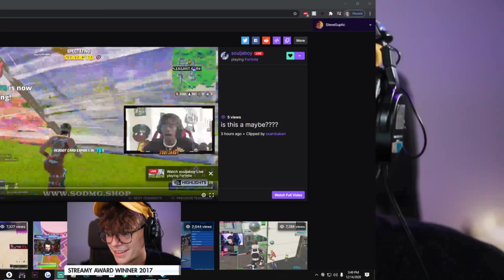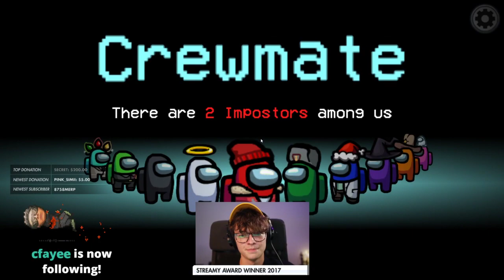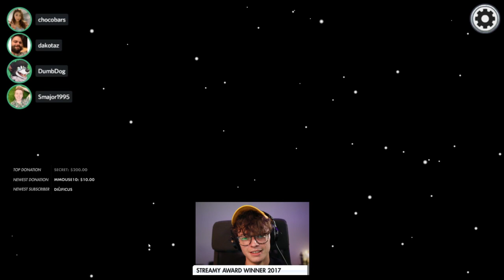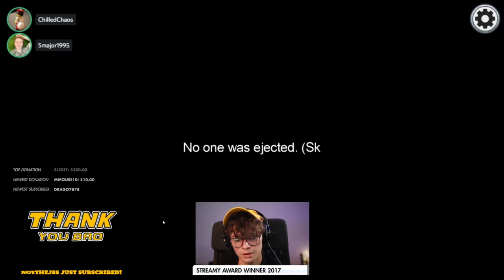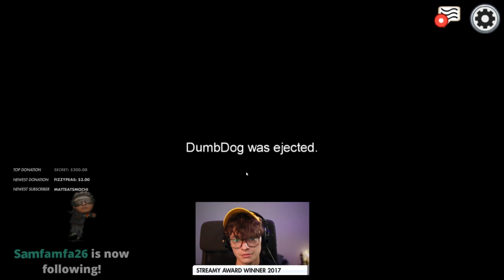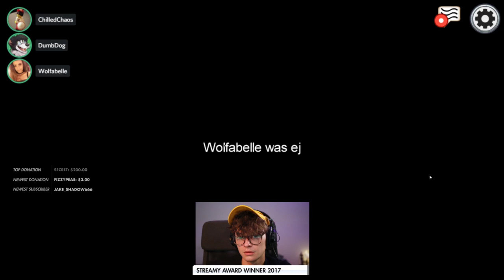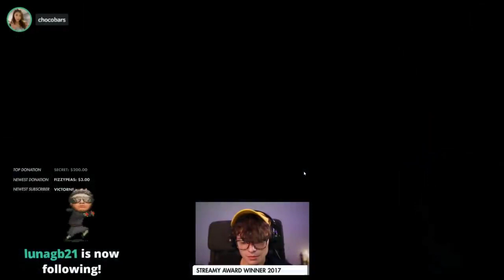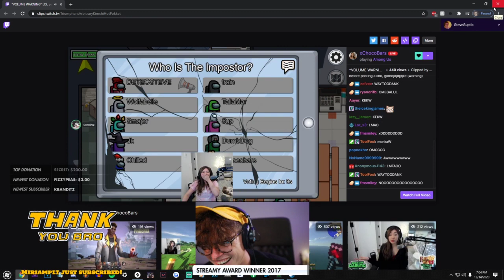[2020/12/14 VOD] DETECTIVE STEVE OBLITERATES TWITCH RIVALS EASILY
Steven Suptic Full Twitch Stream VOD From December 14, 2020

00:00 - Pregame
31:31 - Game 1
44:50 - Game 2
1:00:00 - Game 3
1:12:40 - Game 4
1:30:30 - Game 5
1:40:20 - Game 6
1:55:05 - Game 7
2:08:00 - Game 8
2:28:30 - Game 9
2:41:41 - Game 10
2:55:50 - Game 11
3:03:15 - Game 12